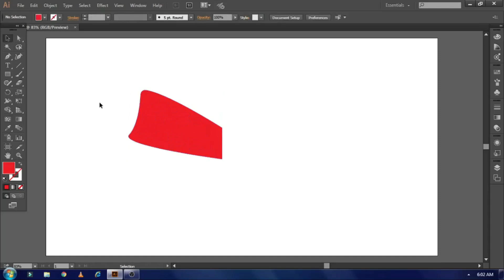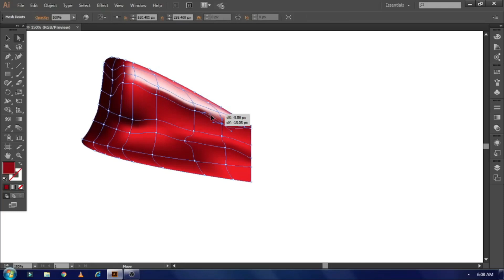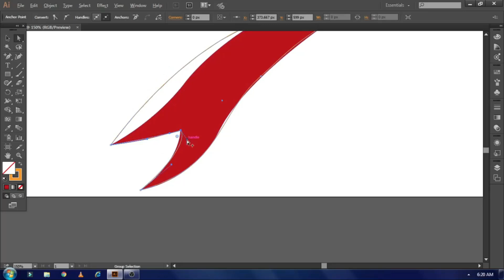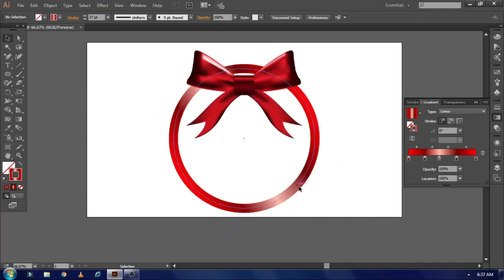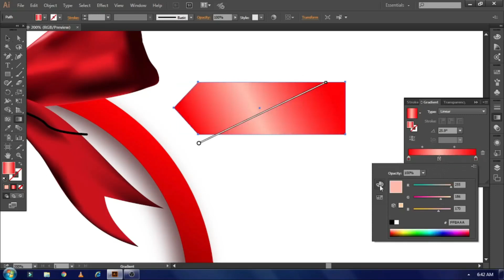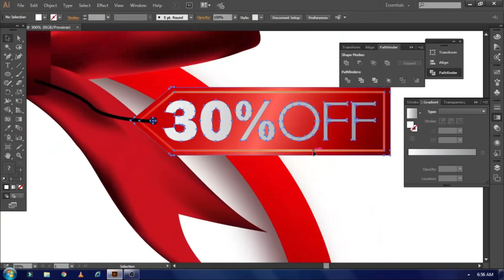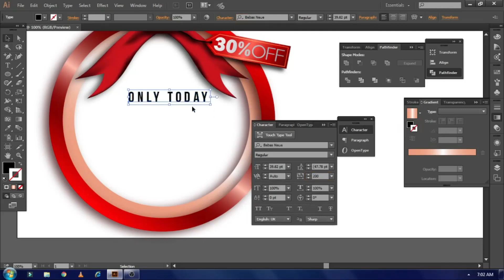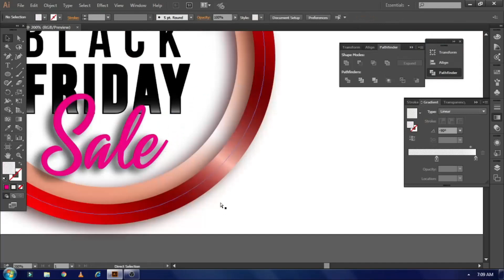How to make poster sale-badge poster | ADOBE ILLUSTRATOR | 2021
How to make poster sale-badge poster | ADOBE ILLUSTRATOR | 2021. In this video I will share my discovered idea on how to create this unique poster sale.